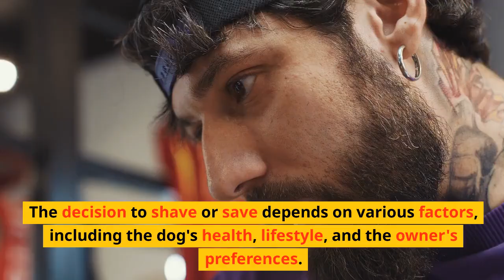Shave or Save: Should You Shave Your Yorkie? ✂️🐕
In this video, we talk about whether you should cut or keep your Yorkie's hair. We discuss different styles and tips for grooming your furry friend. You'll learn about the importance of pet grooming and how it can benefit your Yorkie's health and happiness. We share some basic pet care advice and ideas for Yorkie hairstyles. Whether you're a new pet owner or experienced with dogs, this video has something for everyone. Join us to explore the world of Yorkie grooming and make informed decisions about your pet's hair! 🐾